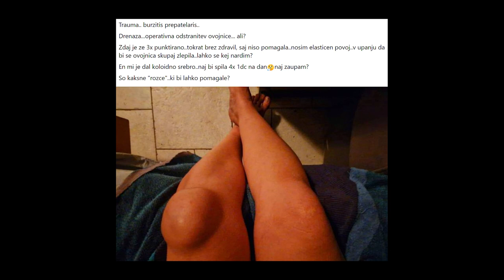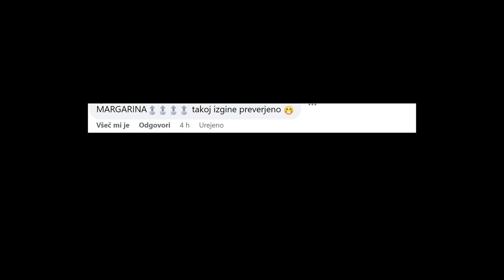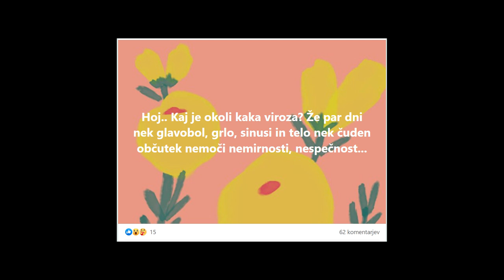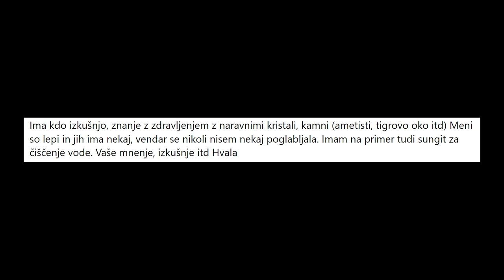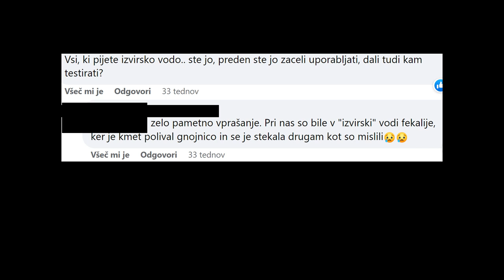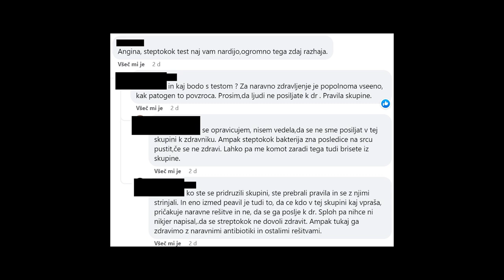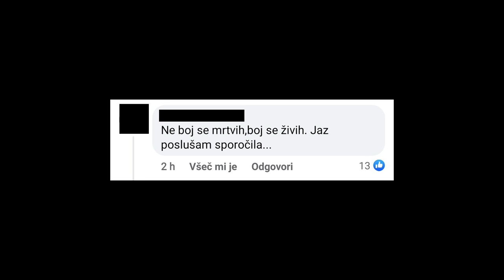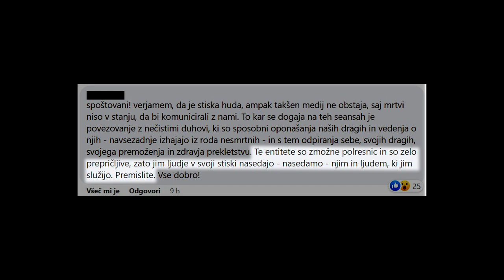Internetne cvetke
Obiščite in uporabite kodo "Marko" za 83% popusta in dodatne 3 mesece brezplačno!

Postani član!

Bitcoin: 3NimozmJARioLC8qqcyh6Sw3Z8XyHZSevP
Bitcoin cash: qq9e5thm5q0j0yt2u7hafrzuha945cq2z5a504mhh5
Ethereum: 0xE514EA6c3E2F598D4201cE0d25fea057E6a0752e
Monero: 488dWvuNdUxJtbTknGEKQVerBYg8HGQBSFnNg7qCqToe2k7B9R4bhRUibJH4vaqwVm9DitQDiDx7FYSqAxuUpD8KMK9CuPL